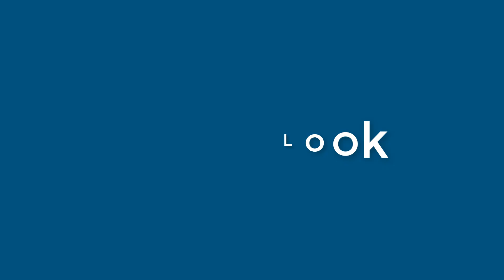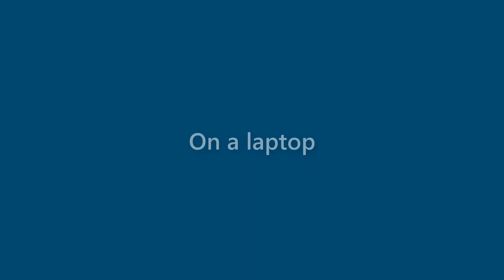Veronica Chandler - appearance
Name Look - Veronica Chandler - appearance. In this video we present "Veronica Chandler" name look and feel in various scenarios.
This video will cover:
How does "Veronica Chandler" look as a personal letterhead?
How does "Veronica Chandler" look on a business card?
How does "Veronica Chandler" look on a computer/laptop screen?
How does "Veronica Chandler" look with different background colors?
How does "Veronica Chandler" look with various fonts?